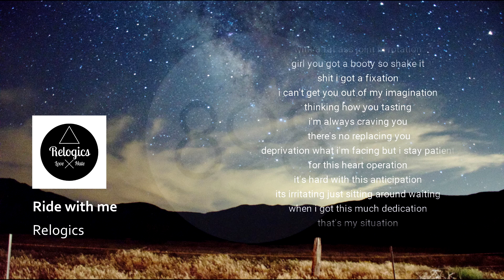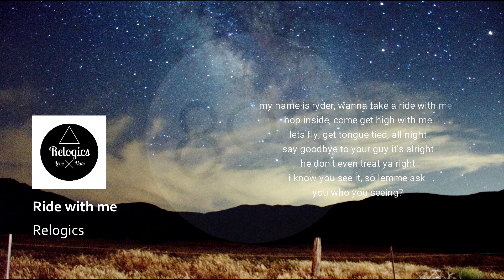Relogics - Ride with me (Lyrics)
New rap single by Relogics "Ride with me" with lyrics.

Photo by Taylor Durrer on Unsplash